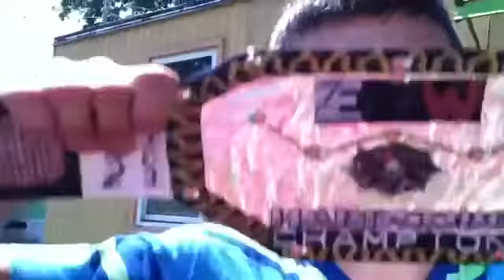EBW: U.S. Champ Jason Wants the Vacant Hardcore Title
The US CHAMP JASON WANTS TO HAVE A OPEN CHALLANGE FOR THE VACANT EBW HARDCORE CHAMPIONSHIP.